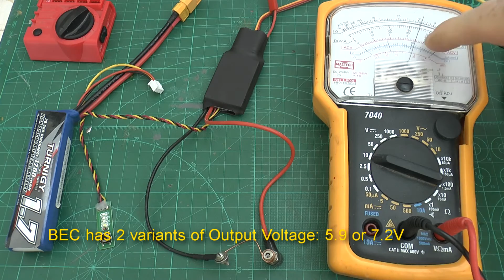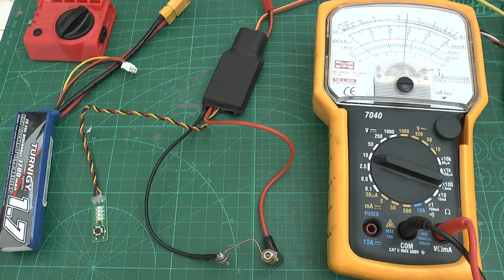Linear BEC and Glow Driver 2-in-1 Unit